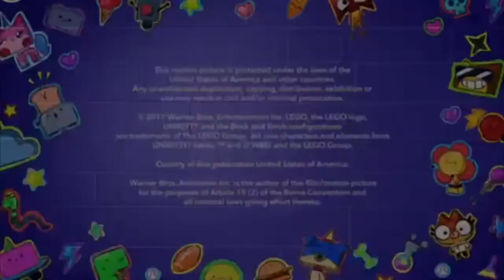(FIXED) Unikitty! Time Trap! Cartoon Network UK 🇬🇧 (Full Of Description)